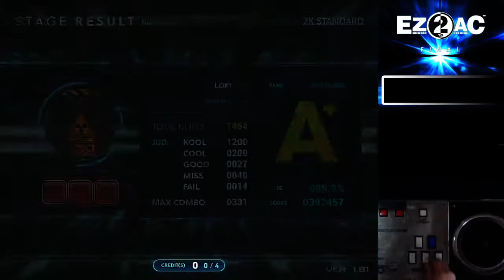Ez2ac 7Key 16 Loki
2P 정배치